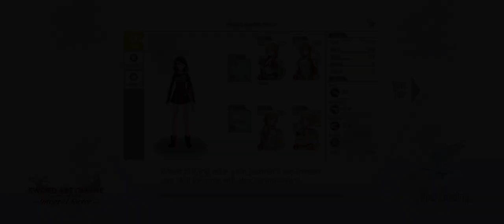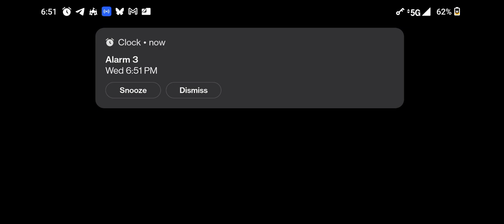1F Boss again.. (SAOIF)